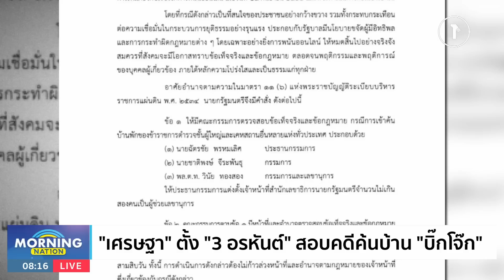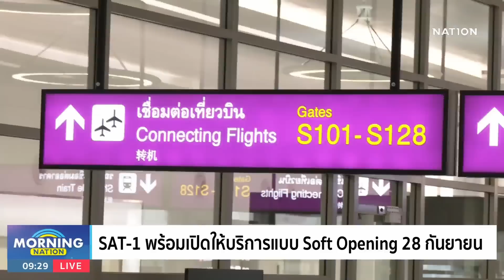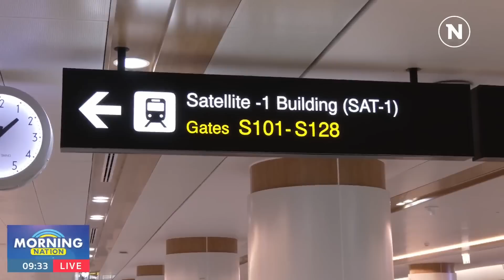มอร์นิ่งเนชั่น | 27 ก.ย.66 | FULL | NationTV22